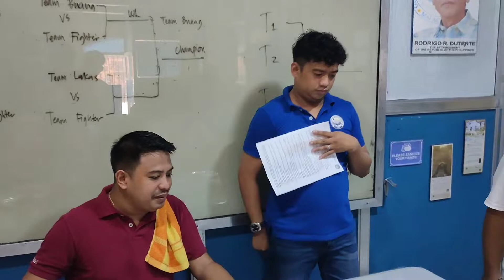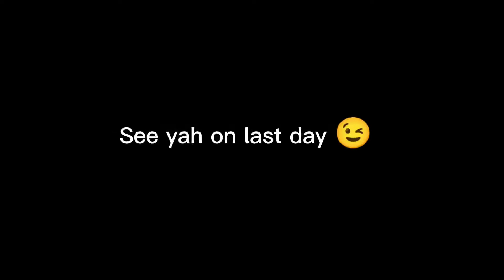ASTI FOUNDATION WEEK CELEBRATION DAY 3 RECAP